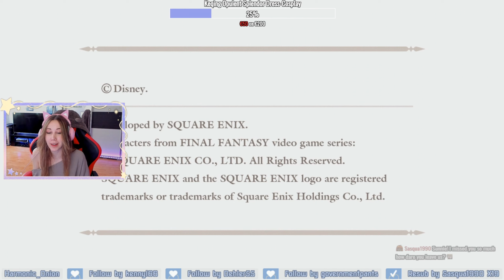Shady old man and his errands - Birth By Sleep Final Mix #18 [PS5] - Twitch Stream 10.04.2022